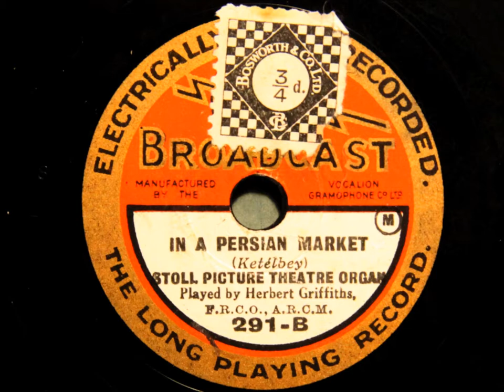In a Persian market - Herbert Griffiths at the Stoll Picture Theatre organ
Herbert Griffiths, FRCO, ARCM, made about 23 records of light music for Broadcast in the early 1930s.

The Stoll Picture Theatre was in London's Kingsway, part of Oswald Stoll's music-hall empire. A Jardine tubular pneumatic organ was installed in 1927, and replaced in 1930 by a much larger Jardine 3/17 which is presumably the instrument heard here.

Transferred from a record loaned by Adam Ramet